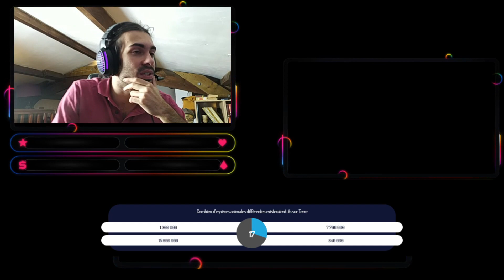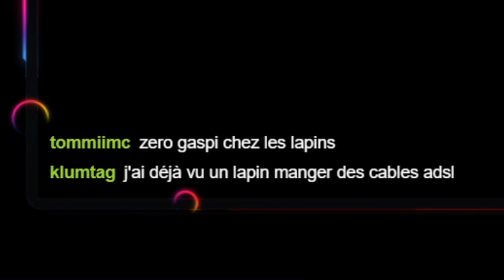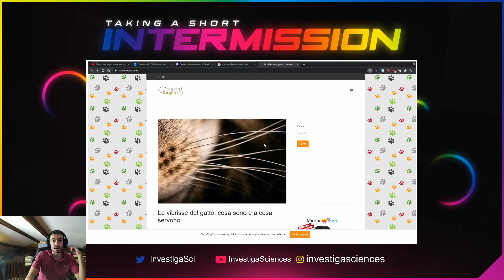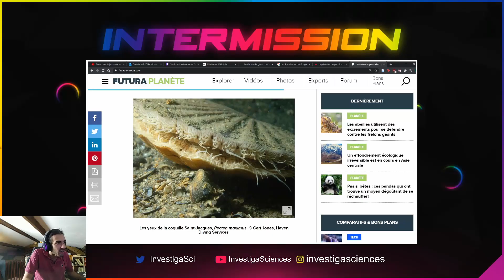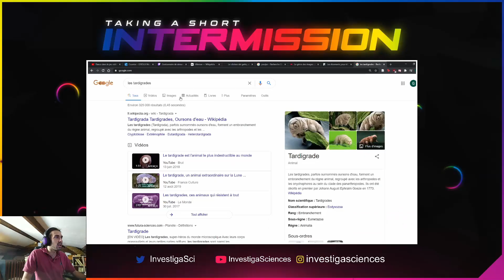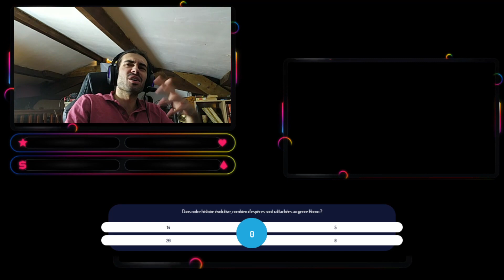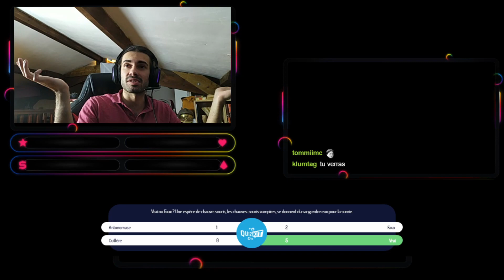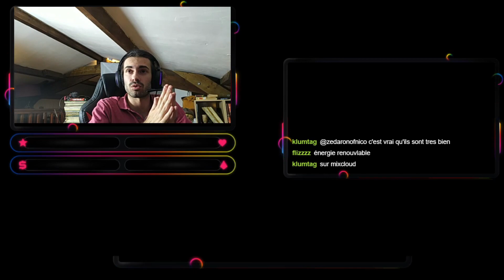La Coquille Saint-Jacques a des yeux ?! SciQuiz #1 [Condensé]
🐚🐚 La Coquille Saint-Jacques a des yeux ? des chauves-souris s'échangent du sang pour la survie ? Découvrez tout un tas de curiosités sur les animaux dans ce condensé ! 🐚🐚

Les SciQuiz ont lieu tous les mardis à 18h pour l'apéro, sur ma chaîne Twitch (lien ci-dessous), venez nombreux ! Le prochain quiz sera un spécial lycée, et pleins d'autres thèmes sont prévus ! L'Ecologie, l'Espace, le Cerveau, il y en aura pour tous les goûts ! Venez participer et rendre ce quiz passionant ;)

Pour des news et des memes, rendez-vous sur mes pages !

A bientôt pour de nouvelles investigations et de nouveaux SciQuiz! 💗

00:00 Bonjour bonjour !
00:27 Les règles
01:36 Combien d'espèces sur Terre ?
02:18 Lapins et CACA
03:12 Les vibrisses
04:05 Combien de cerveau(x) a le poulpe ?
05:04 La Coquille Saint-Jacques a des yeux ?
06:13 S'intoxiquer au mercure avec le thon ?
06:36 Vitesse de pointe du thon rouge ?
07:04 Le Bear Grills du règne animal ?
08:05 Combien d'espèces humaines dans l'histoire ?
09:10 Comportements homosexuels chez les animaux ?
11:12 Les chauves-souris vampires

PS : l'affichage des questions que vous voyez n'est pas le même que celui du live Twitch qui est bien meilleur !